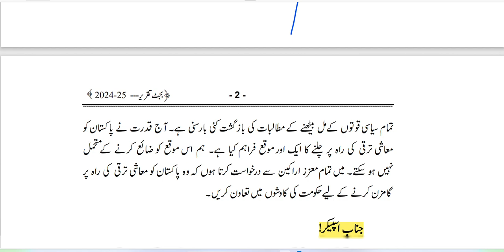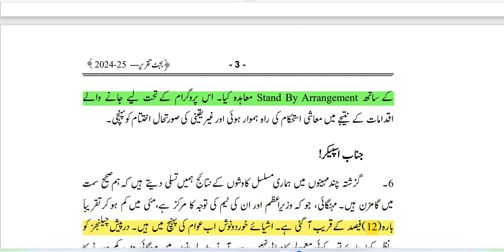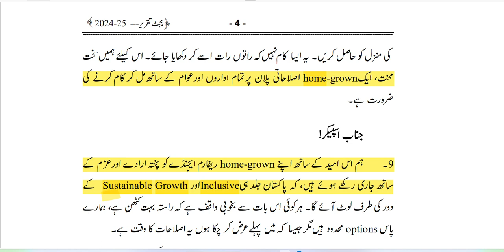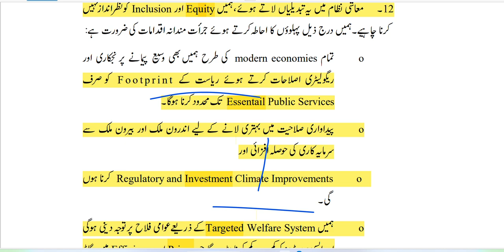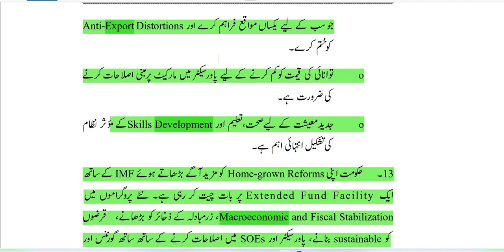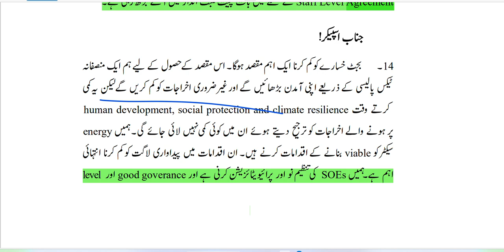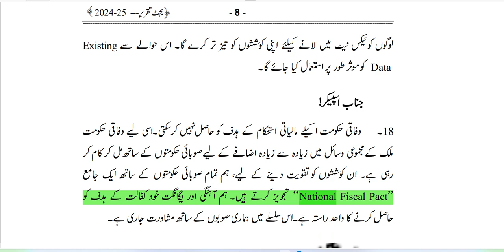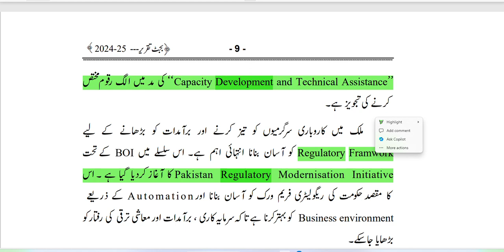Budget 2024-2025 fy24-25 Pakistan aurangzeb #